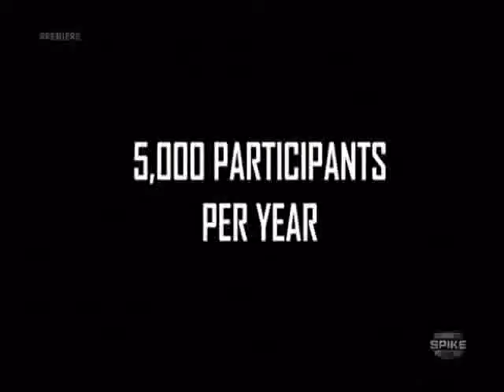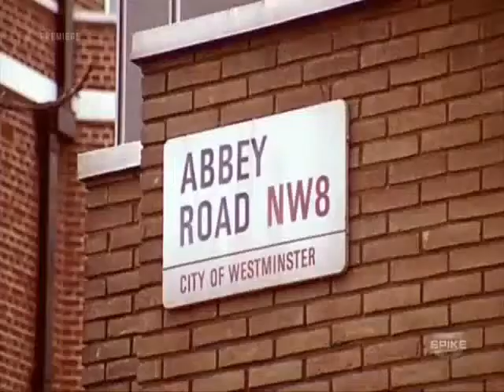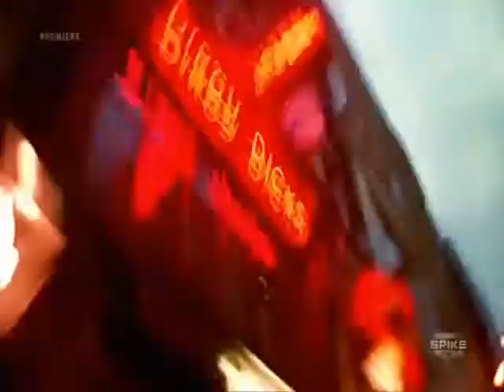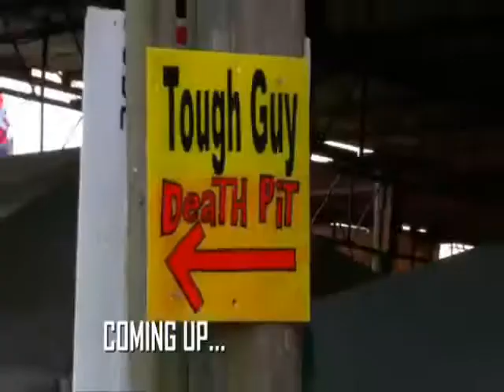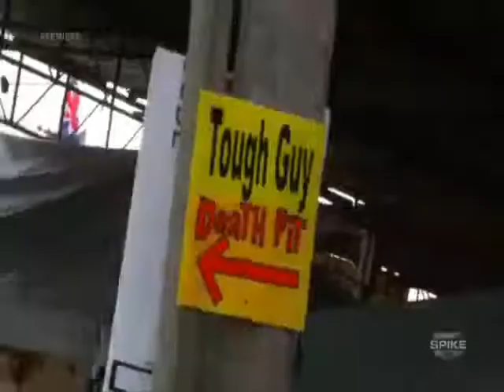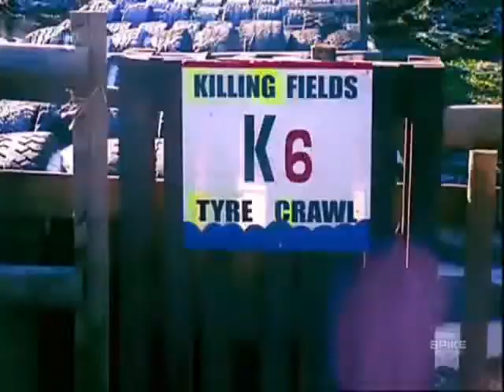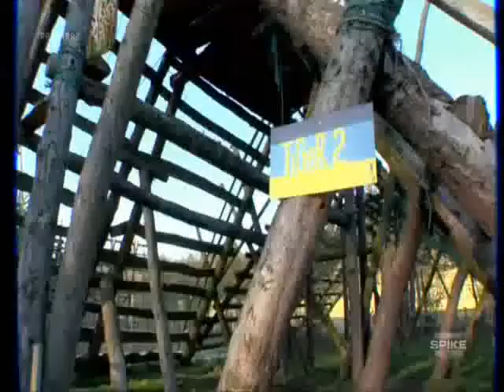Bam's Worl Domination part 1